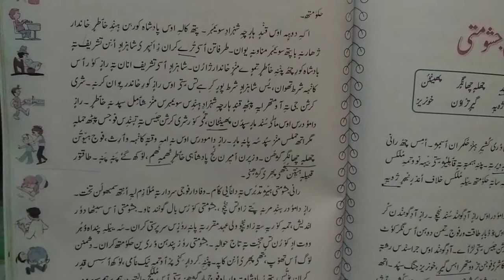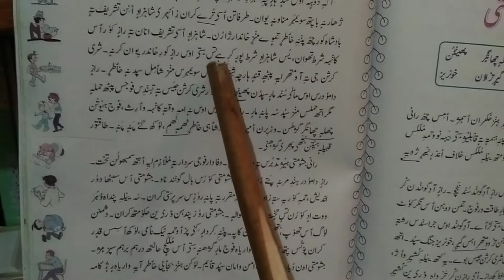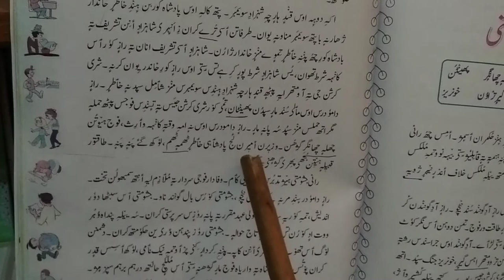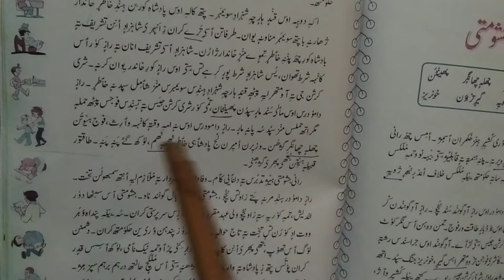Class 6th Kashmiri Lesson Rani Jashomati part 4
Teacher Abdul Majid Lone of BMS Gundirahman Ganderbal created this video for the benefit of class 6th students.